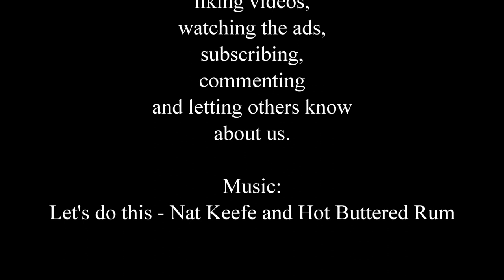Cranbrook Slideshow - Western Australia